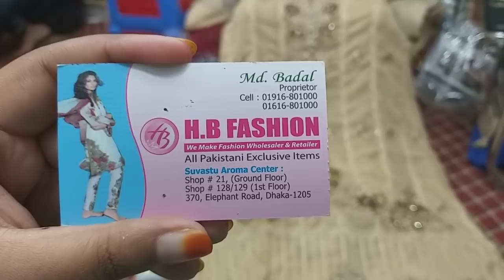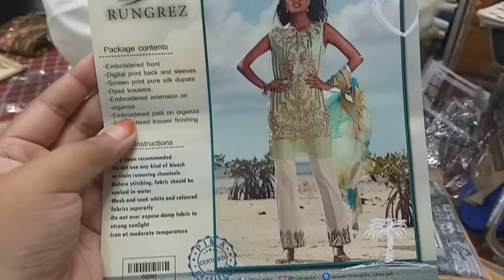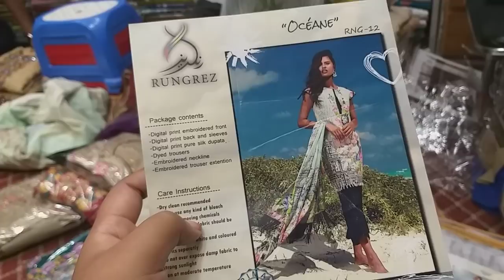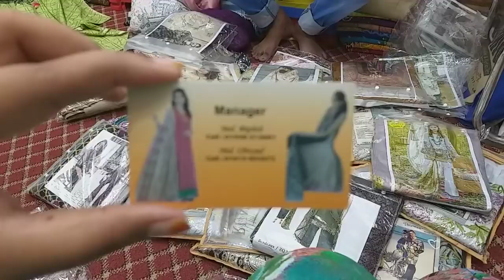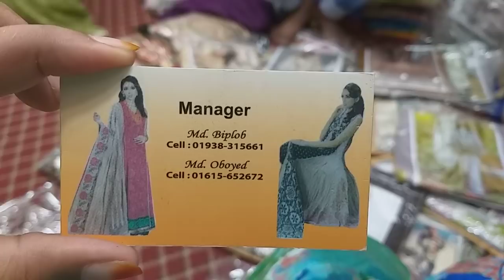পাকিস্তানি দারুণ থ্রি পিছ কালেকশন /pakistani three pices Collection with price